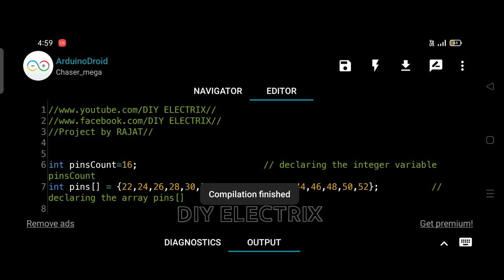[New] LED Chaser | LED Chaser Circuit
In This Video I am making a led chaser using arduino,led chaser,arduino led chaser,led chaser arduino,how to make led chaser using arduino

Pq

led chaser using arduino
arduino led chaser
led chaser
led chaser arduino
arduino
led chaser with arduino
arduino led chaser lights
how to make led chaser using arduino
arduino led chaser circuit
arduino led projects
arduino led
arduino 7 effect led chaser
dual led chaser arduino projects
how to make led chaser with arduino
arduino sequential led code
arduino sequential led
arduino led sequencer
arduino project
arduino chasing lights